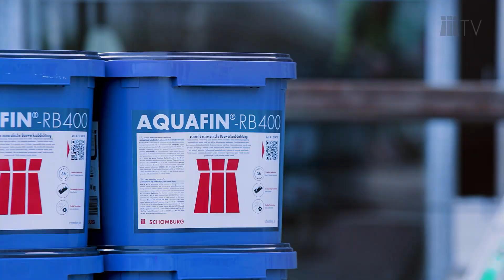AQUAFIN-RB400 - Быстрая минеральная гидроизоляция в действии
Быстрая минеральная гидроизоляция строительных конструкций от SCHOMBURG убеждает не только уникальными свойствами продукта и работы с ним, но и многогранностью его применения. В нашем видео мы показываем Вам применение AQUAFIN-RB400 ручным и машинным способом на наружных бетонных стенах.

Области применения
· В новых и существующих зданиях.
· Снаружи и изнутри.
· Соприкасающаяся с землёй гидроизоляция, гидроизоляция цоколя, гидроизоляция стен и под стенами согласно DIN 18533 для водных нагрузок классов W1-E, W1.2-E и W4-E.
· Последующая гидроизоляция при санации согласно WTA требованиям 4-6 против почвенной влаги, воды без давления и воды под давлением (с подходящими конструкциями).
· Гидроизоляция резервуаров.
· Ручное и механическое нанесение.

Свойства
· Быстрое реакционное высыхание, независимо от погодных условий.
· Последующая обработка спустя уже 3 часа.
· Очень незначительная усадка.
· Отличная адгезия на матово-влажных основаниях без предварительного грунтования.
· 2-компонентная.
· Мультифункциональная.
· Бесстыковая и бесшовная.
· Гидравлическое, сплошное схватывание.
· Высокоэластичная, перекрывающая трещины.
· Подходит для всех типов несущих и обычных конструкций.
· Устойчива к сульфатам.
· Устойчива к размораживающим солям.
· Устойчива к морозу, ультрафиолету и старению.